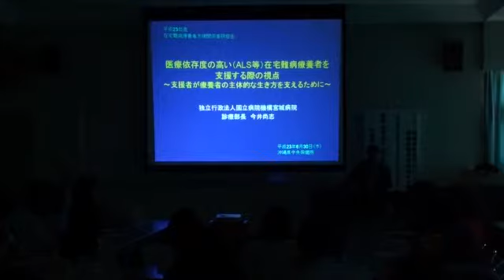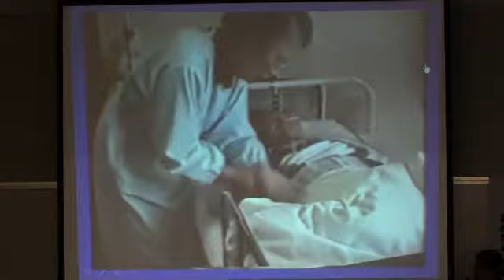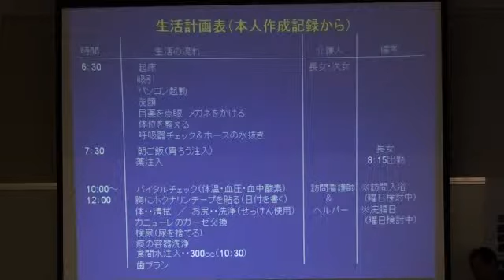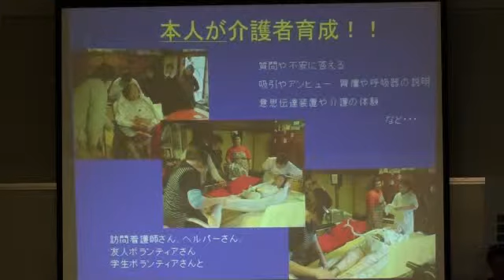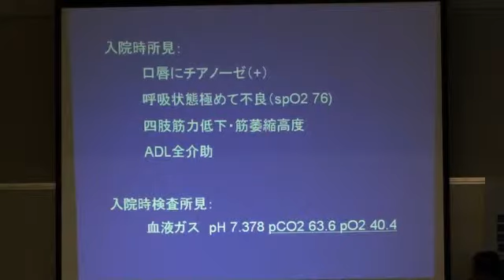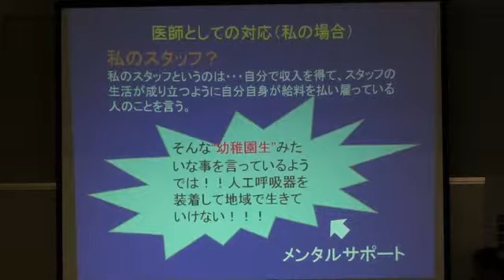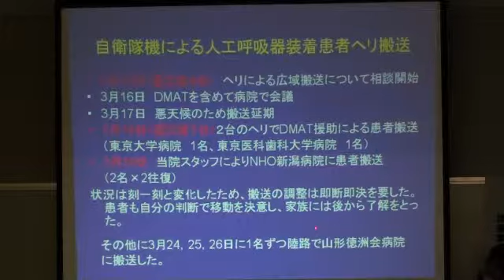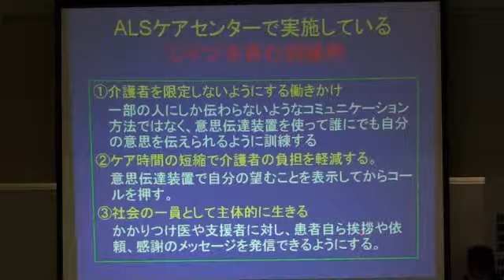医療依存度の高い（ＡＬＳ等）の在宅難病療養者を支援する際の視点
後半）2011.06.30　沖縄県中央保健所　支援者向け講演会
独）宮城病院　診療部長　今井尚志先生

テーマ：医療依存度の高い（ＡＬＳ等）の在宅難病療養者を支援する際の視点
～支援者が療養者の主体的な生き方を支えるために～